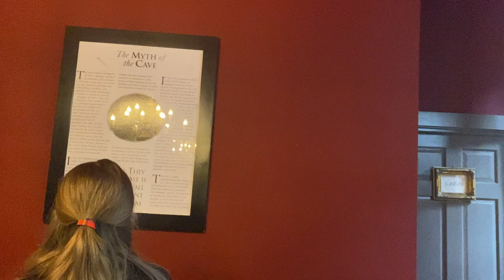The Caves - Three Wee Ceilidhs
The second of oor Three Wee Ceilidhs where we’re having a traditional ceilidh at The Caves.

Come and here stories aboot Burke and Hare and Half hangit Maggie, a wee poem by Robert Tannahill and even some haunting songs.

A massive thank you to Norman and the rest of the team at The Caves for providing one of the most atmospheric spaces in Edinburgh. You can check them out and book them for your next event on Facebook or their website (link below)

Also a huge thank you to Tasgadh for making this possible!

Now Coorie Doon and enjoy!